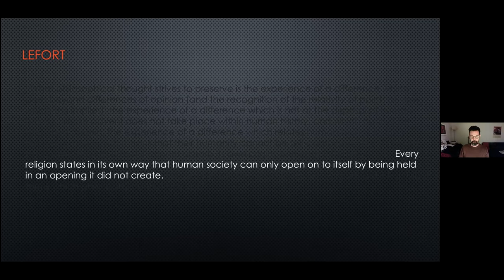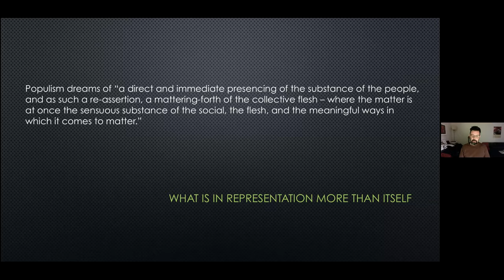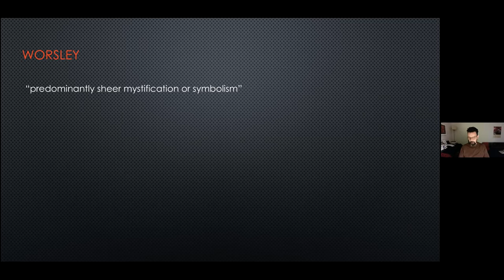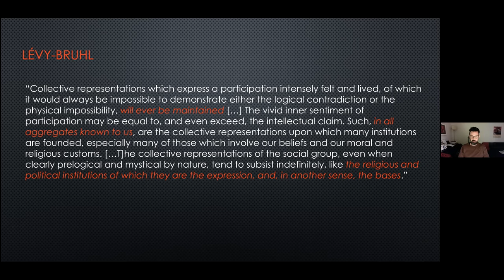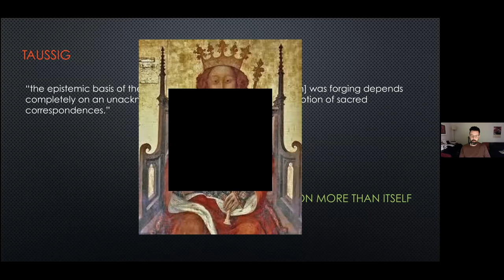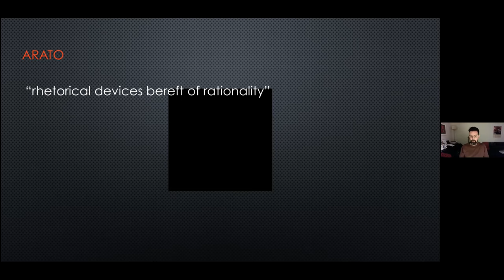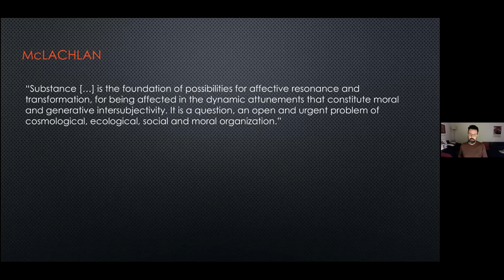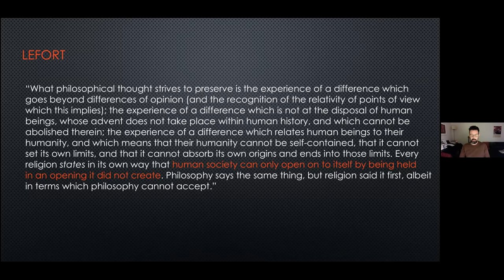Populism as Political Theology, With William T.S. Mazzarella, University of Chicago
The current global populist wave is often narrated as a ‘crisis of representation.’ This means not just that some segments of the electorate don’t feel adequately represented, but that they reject representation as such in favour of an immediate presencing of the collective body of the people. This hunger for immediate participation, this assertion of the collective flesh, is then in its turn typically dismissed as regressively theological: at best a dubious aestheticization of politics, at worst a slide into fascism.

But is this a false choice? Can the populist critique of representation yield a different take on contemporary politics? This talk is an invitation to reanimate the grounds of critical theory via anthropological understandings of shared substance and ‘occult’ motifs of efficacious resonance.

Curator: Luciana Chamorro, Postdoctoral Research Associate for the UArizona Sawyer Seminar

The UArizona Sawyer Seminar "Neoliberalism at the Neopopulist Crossroads" is a cross-disciplinary, collaborative inquiry that re-examines prevailing theories of neoliberalism’s intellectual histories, political imaginations and cultural practices in light of the recent turn toward right-wing populisms around the world.

The seminar is organized around seven themes that offer a vantage point  on the neoliberal/populist articulation: genealogies, media, borders, race, subjectivity, religion, and art. These vantage points are applied to three global border zones: North and Latin America, Europe and North Africa/Middle East, India and greater South Asia.

This program is generously funded by the Andrew W. Mellon Foundation.